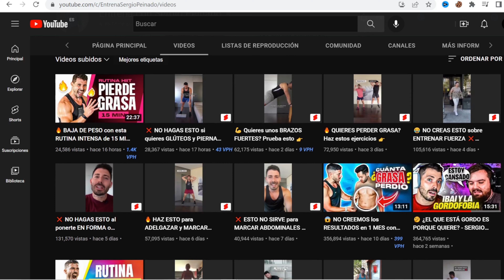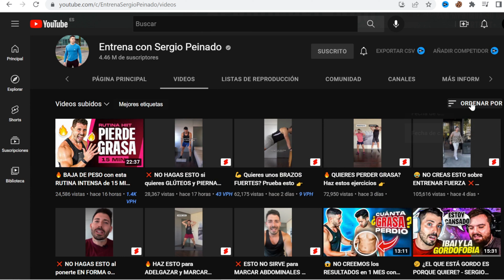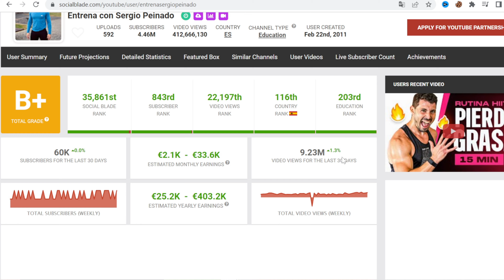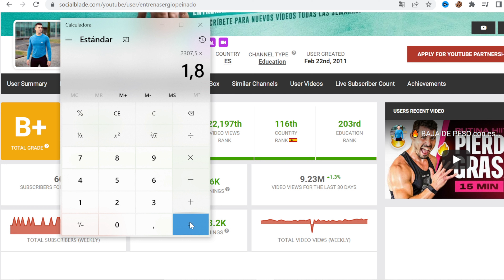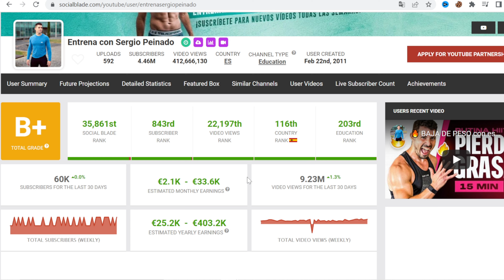No vas a Creer CUANTO GANA SERGIO PEINADO en YOUTUBE 🤑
Cuanto dinero gana Entrena con Sergio Peinado al mes en YouTube. Analizando cuanto gana un Youtuber, nuevos videos, primeros videos, estadisticas y ganancias. Cuanto paga Youtube